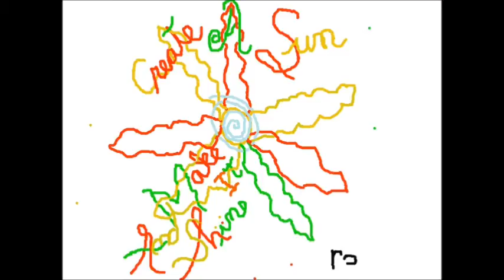Sunrise 9 24